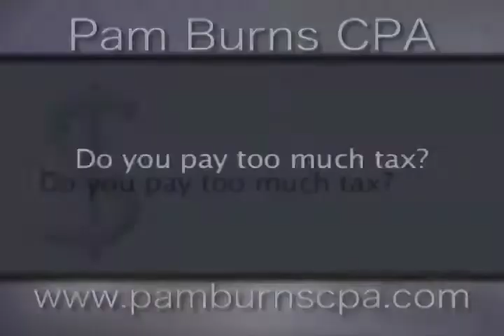Pam Burns CPA